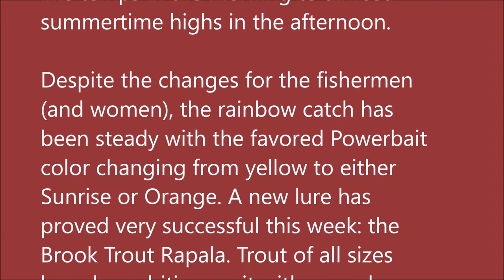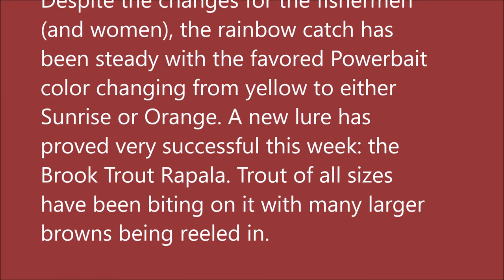Arkansas White River Trout Fishing Report September 19, 2018